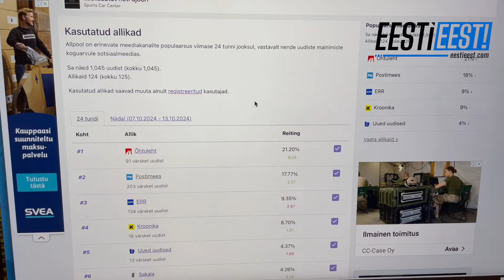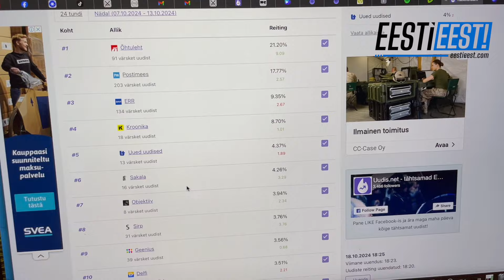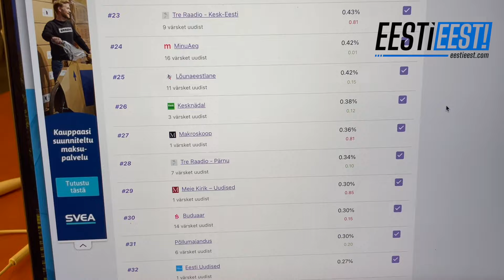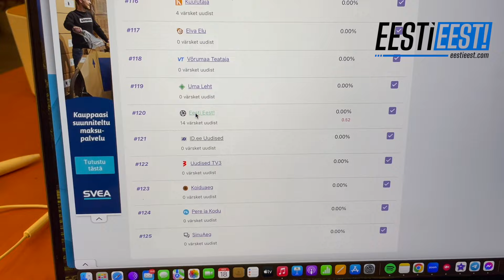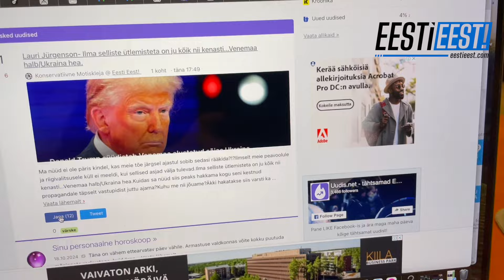Uudis.net-s toimuv manipulatsioon!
Mario Maripuu, eestieest.com toimetaja ja saatejuht